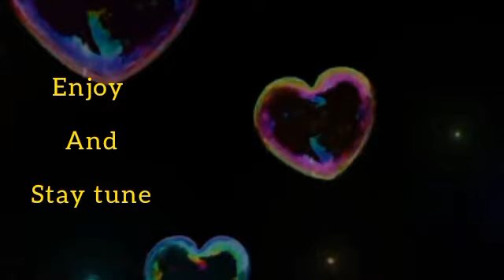E dun Red 💔Basketmouth finally speaks up after AY drags him👉I am quiting comedy 😢This is so painful